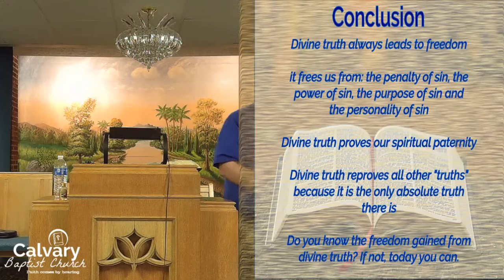4-24-20 Divine Truth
John 8:31-59 What divine truth is and 3 things it does for us